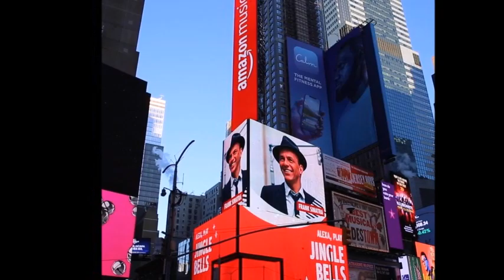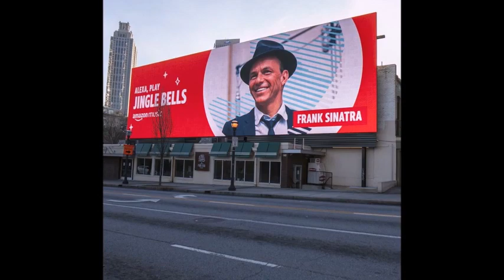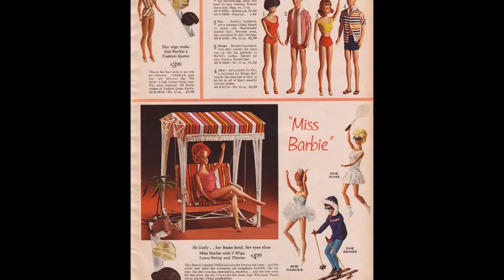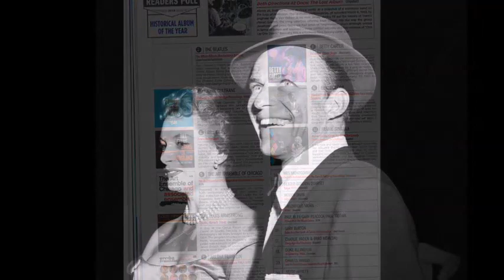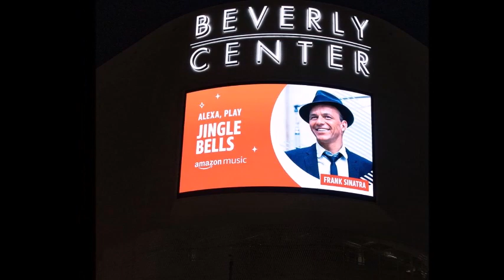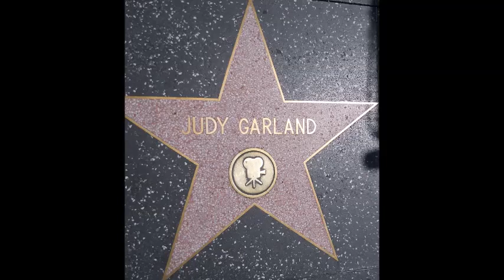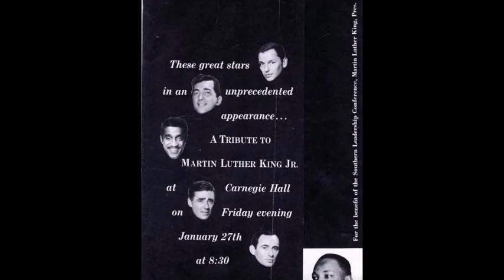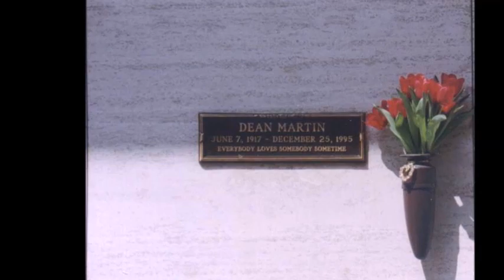Возвращение Крысиной стаи История Восемнадцатая Return of the Rat Pack Story Eighteenth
ФренкСинатра ВозвращениеКрысинойстаи ИсторияВосемнадцатая ReturnoftheRatPack StoryEighteenth Крысиная стая (Rat Pack) — команда деятелей американского шоу-бизнеса 1950-х и 1960-х годов, которая группировалась вокруг Хамфри Богарта и его супруги Лорен Бэколл. В начале 1960-х годов лидеры крысиной стаи — Фрэнк Синатра, Дин Мартин, Сэмми Дэвис — часто выступали в клубах Лас-Вегаса и на телевидении с импровизированными комическими и музыкальными номерами.

С лёгкой руки Лорен Бэколл «крысиной стаей» в конце 1940-х годов называли завсегдатаев её с Богартом квартиры в Нью-Йорке. Среди них были Нэт Кинг Коул, Эррол Флинн, Микки Руни, Кэри Грант, Джуди Гарленд и Фрэнк Синатра, которого называли «мэтром». За Бэколл закрепился почётный титул «хозяйки логова».

После смерти Богарта состав команды изменился. Бэколл стала жить с Синатрой, группа пополнилась певцами Дином Мартином и Сэмми Дэвисом, а также актёрами Джои Бишопом[en] и Питером Лоуфордом. Последний был зятем будущего президента Кеннеди, что обеспечивало «крысиной стае» и лично Синатре связи на самом высоком уровне.

В 1960 году Льюис Майлстоун снял членов «крысиной стаи» в фильме-ограблении «Одиннадцать друзей Оушена». Молодые актрисы Энджи Дикинсон и Ширли Маклейн часто проводили время в компании Синатры и даже имели прозвание «талисманов крысиной стаи».

Постаревшие участники «крысиной стаи» в последний раз появились вместе на экране в комедии «Гонки „Пушечное ядро“ 2» 1984 года, а в конце 1980-х годов совместно дали несколько концертов. Смерть Дэвиса в 1990 году подвела черту под историей коллектива, который олицетворял гламурный гедонизм Голливуда 1950-х годов.